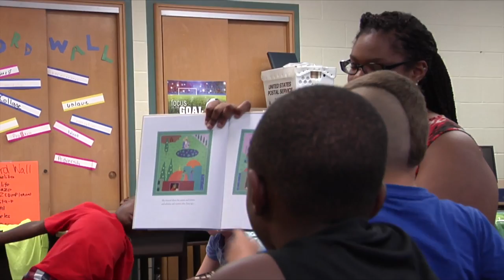50 Years On, Freedom Schools Still Teaching Most Vulnerable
It's been 50 years since Freedom Summer galvanized the civil rights movement, registering voters in Mississippi and urging them to the polls. But the young volunteers focused on the children as well, creating "Freedom Schools" that still exist -- in another form -- today. Gwen Ifill reports for our American Graduate series.